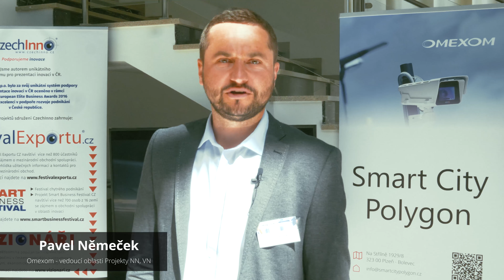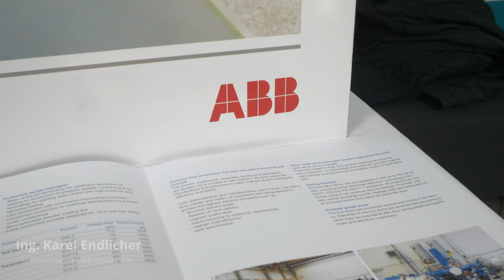Kyberneticka Revoluce CZ 2018 - Olomouc - Lid vs roboti/y?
- cílem projektu je dát firmám v českých regionech tipy, jak se připravit na zostřující se boj s konkurenty, kteří již naplno využívají ve svém podnikání prvky kybernetiky, robotiky, internetu věcí a mnohé z dalších digitálních novinek a jak úspěšně digitálně transformovat svoji firmu. Přijďte si poslechnout nové informace a podiskutovat s odborníky na jedné z nejzajímavějších regionálních akcí letošního roku!